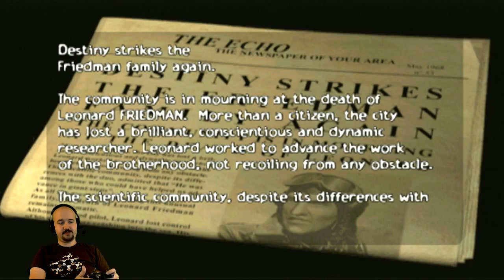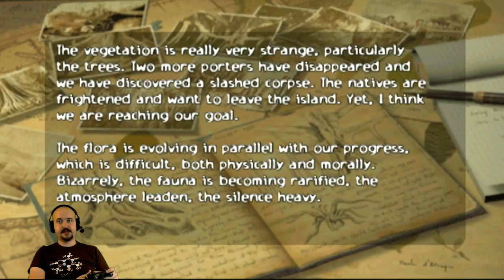Let's Play ObsCure - Part 5 - Dansgaming || Gameplay Walkthrough - PS2 Horror